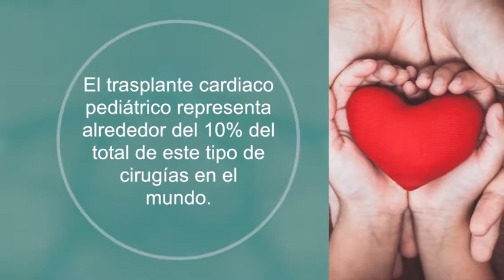Trasplante cardiaco pediátrico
Una nueva esperanza para dar vida a los niños.